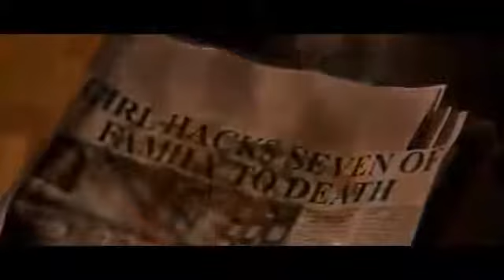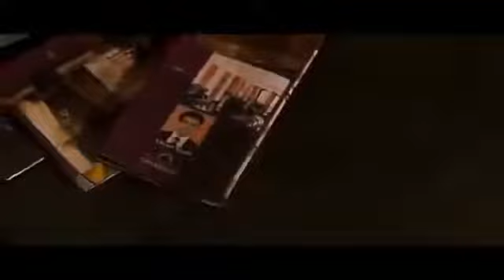chal mera putt 2 full movie new punjabi movie latest punjabi movies 2021 original